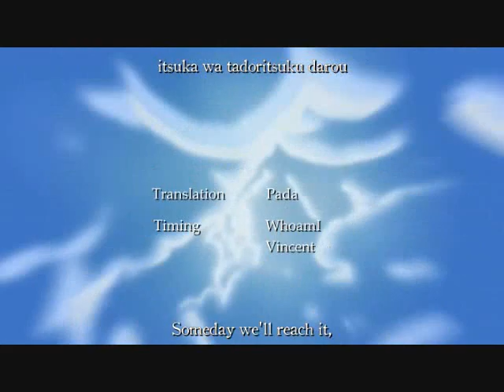Flower of Tsubasa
Arigatou Gonzaimasu Stellana for bringing back great TRC memories to me! Your amv has inspired me to go deeper into the world of Tsubasa, and even make an amv for it. Thanks girl! =^-^= Love for Tsubasa always~ (and *coughcough* Fai! XD )

Tsubasa Resevoir Chronicles - The Movie AMV

Been a while since I did an amv so hope this one looks alright o-o
and-and pwp
My favorite song + my favorite anime = hyuu~ =w=
Anyways, enjoy guys and don't forget to rate and comment =^-^=
YES Tsubasa ftw! ^__^

Song: Flower - Back-On
Credits Song: Flash Man, Flash! - Hyadain